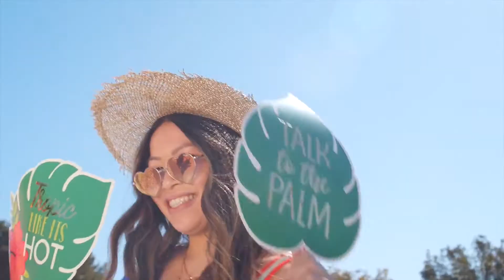Nighttime Stroll - E's Jammy Jams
Nighttime Stroll by E's Jammy Jams - a Jazz & Blues hit when you are feeling Romantic.